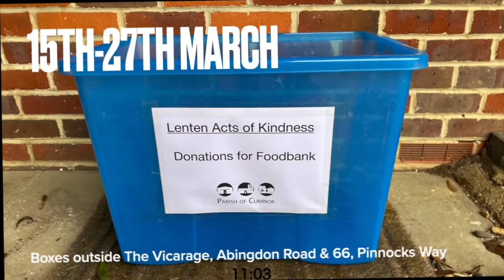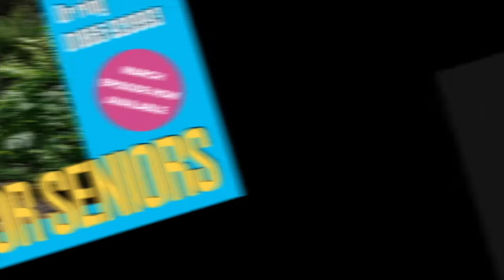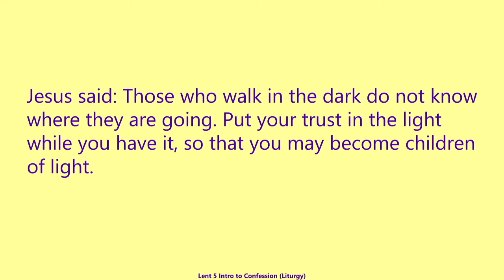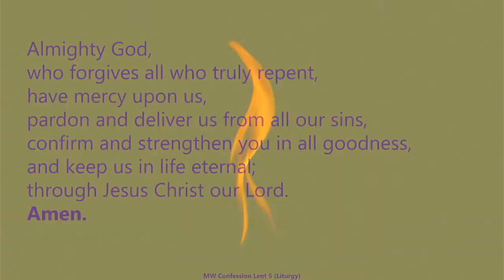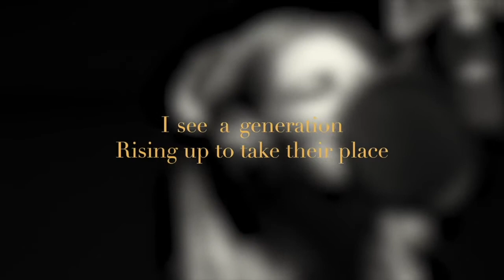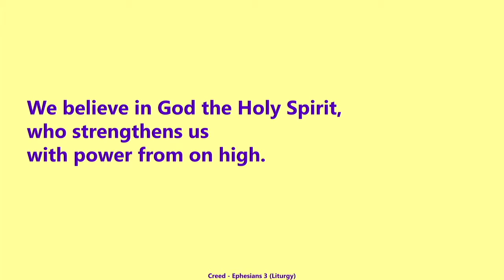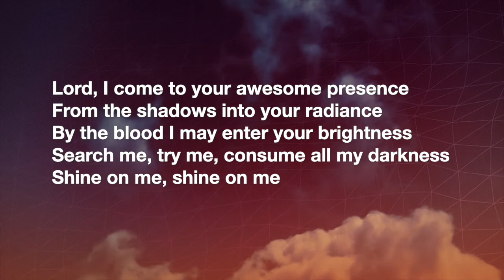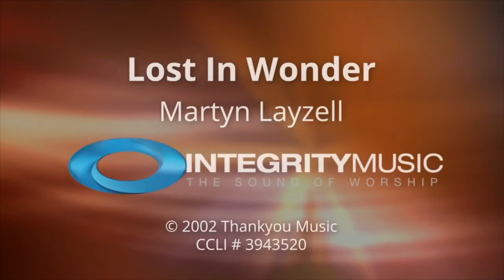Onine Service for 21st March 2021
Join us at 10:30am on Sunday morning as we stream Morning Worship from St Michael’s.  This week Eve is leading and Jonathan is preaching. Our theme is “We want to see Jesus” and the reading is John 12:20-33.